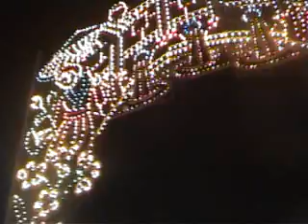29 Agosto 2007 - La Scesa - secondo clip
La suggestiva scesa che si svolge a samo la sera del 29 Agosto